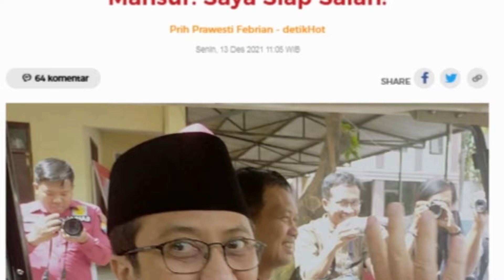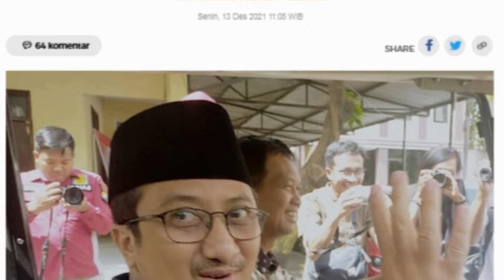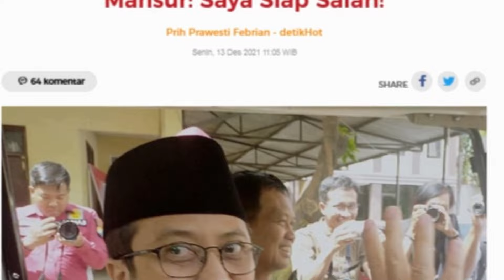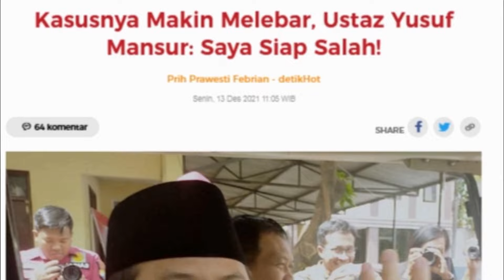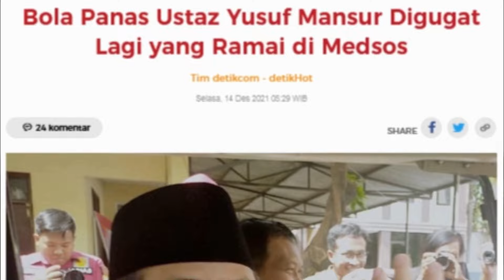Terbongkar di 2022 Derita Yusuf Mansur Digerebek Massa - Istri UYM menghadapinya || Tanda Kejadian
Video ini membahas saat Yusuf Mansur didatangi Banyak Orang Untuk Menagih Hutang. Ustadz Yusuf Mansur Terbiasa menghadapi gerebekan massa.